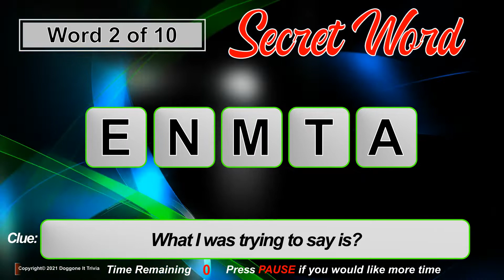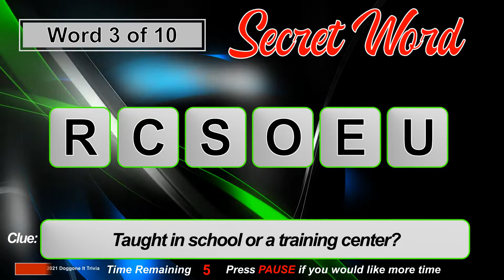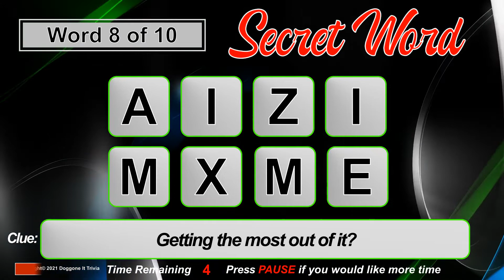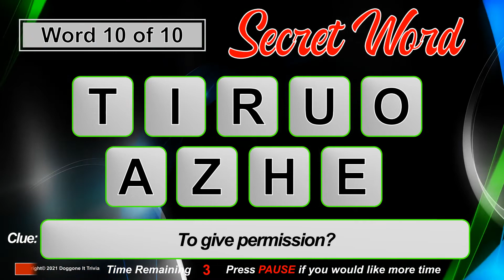Secret Word (2021) - Game 93 - Unscramble the word from a clue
Secret Word:
You are presented with several letters, and a clue to the secret word.  The letters are scrambled and appear randomly – one second apart.  Depending on the length of the word, all letters are displayed by 10 seconds.  You have 15 seconds in total to unscramble the secret word.

Timecodes
0:00 – Introduction
0:12 – Word 1
0:33 – Word 2
0:54 – Word 3
1:14 – Word 4
1:35 – Word 5
1:56 – Word 6
2:17 – Word 7
2:38 – Word 8
3:00 – Word 9
3:21 – Word 10
3:41 – End Card

Music and Sound Effects:

1)  Song: Cheeky Monkey and additional game sound effects